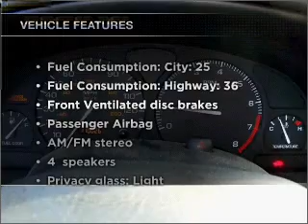2002 Saturn S-Series - Homosassa FL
Year: 2002
Make: Saturn
Model: S-Series
Trim: SL2
Engine: 1.9 liter inline 4 cylinder 16 valve
Transmission: 4-Speed Automatic
Color: White
Mileage: 0
Address:
1275 S Suncoast Blvd